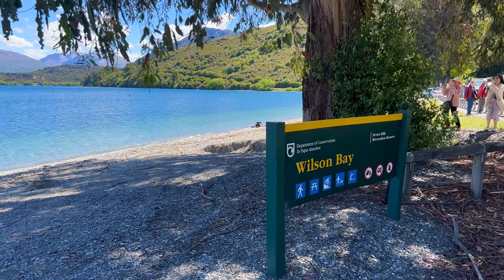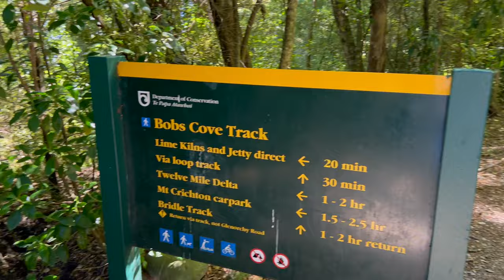Queenstown Drive Tour | City Centre - Wilson Bay - Bobs Cove - Bennetts Bluff | New Zealand 4K 2023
Video date: 11 November 2023
00:00 Queenstown city centre
4:44 Glenorchy-Queenstown Road
7:34 Wilson Bay
11:14 Bobs Cove
16:05 Bennetts Bluff
There're a few hidden gems in Queenstown to enjoy the summer. Driving from Queenstown city centre towards Glenorchy, you will find a few nice water spots for swimming, kayak, picnic and walking just on the way.